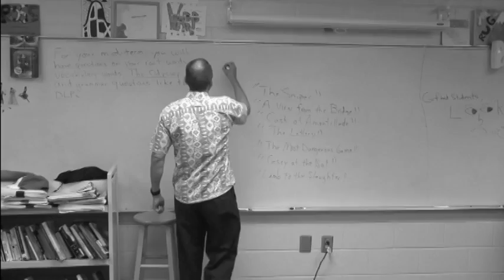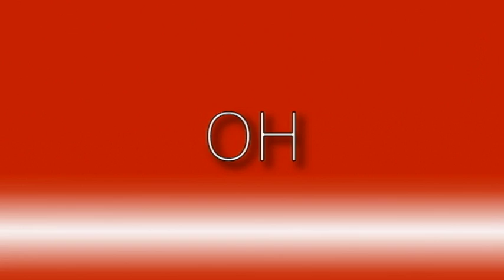Monkey In The Building (PHS Digital Short)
Duane Stanford, October 2011